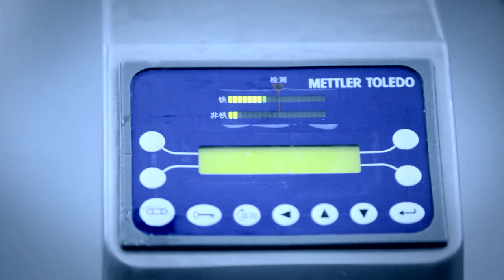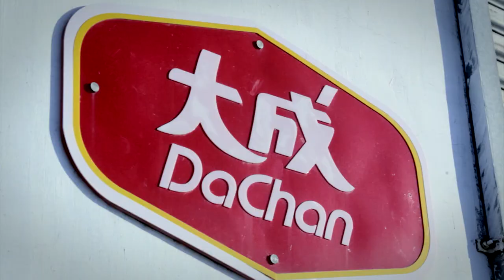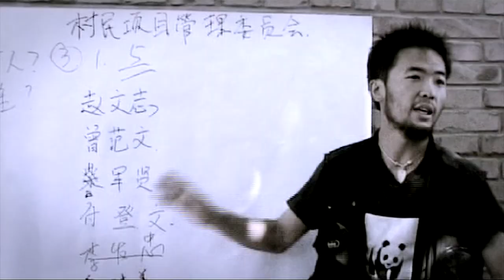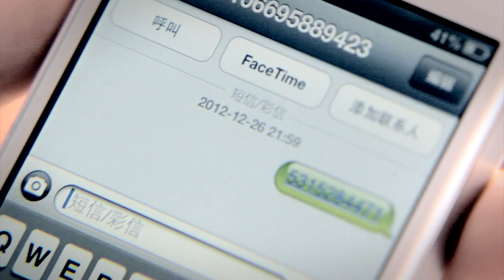大成食品亞洲公司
大成食 品（ 亞洲 ） 有限公司是致力追求品質優良、食品安全及高衛生標準的企業。至今已成功發展為中國市場的雞肉、加工食品及飼料市場的翹楚企業，並於 2007 年在香港上市。